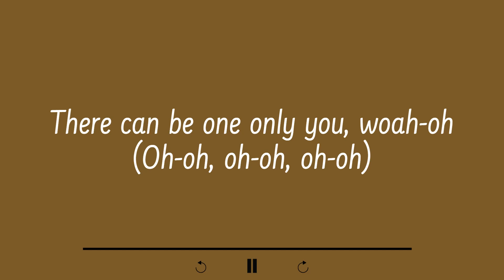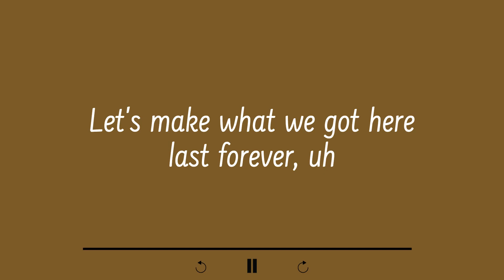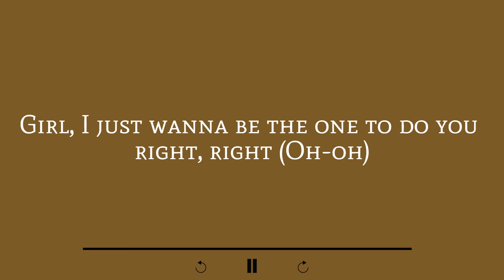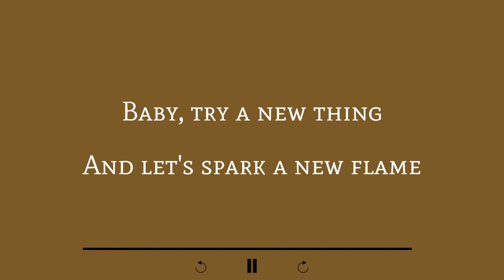New Flame (Lyrics) ©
Chris Brown, Usher, Rick Ross - New Flame

X (Expanded Edition) (2014)

Vocals: Christopher Maurice Brown, Usher Terry Raymond IV, William Leonard Roberts II and Jessica Gomes
Songwriters: Christopher Maurice Brown / Eric A. Bellinger / James Chambers / Justin Johnson / Keith Thomas / Malissa Hunter / Mark A. Pitts / Maurice N. Simmonds / Usher Raymond / William Leonard Ii Roberts